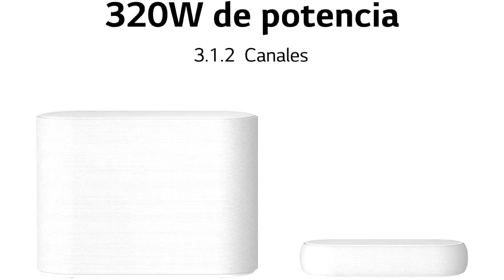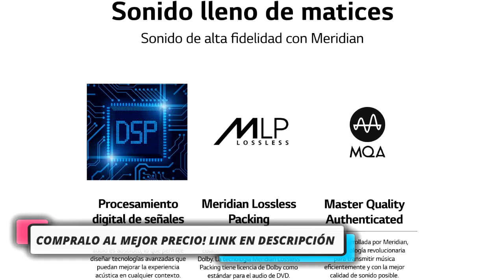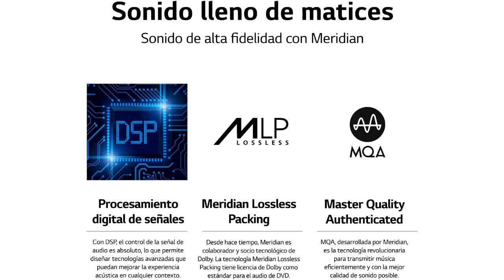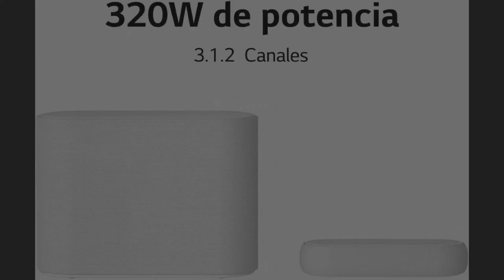🥇 MEJOR BARRA DE SONIDO COMPACTA ÉCLAIR 320W Y 3.1.2 CANALES - LG QP5W ¿La MEJOR Barra Sonido? ✔️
👇 HOY AL MEJOR PRECIO 👇

▼ LG QP5W:
Amazon España